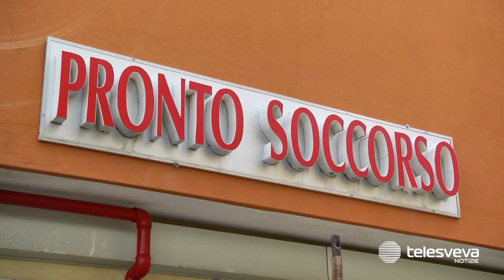BAT | Coronavirus: caso sospetto ad Andria. Gli studenti non vanno a scuola ma affollano le piazze